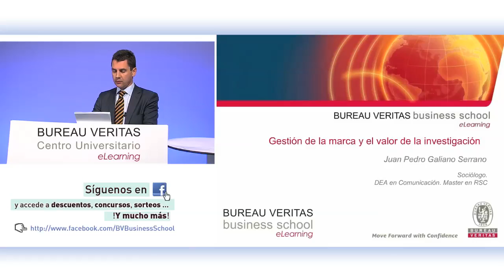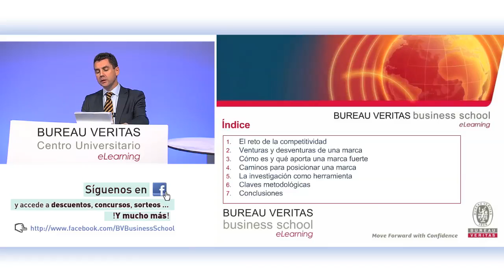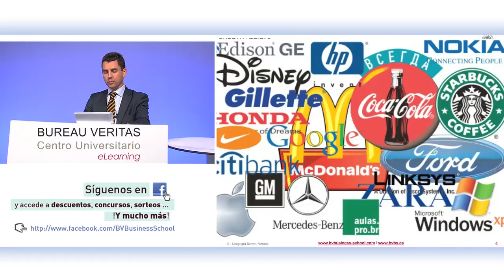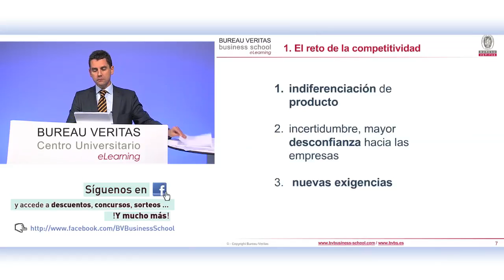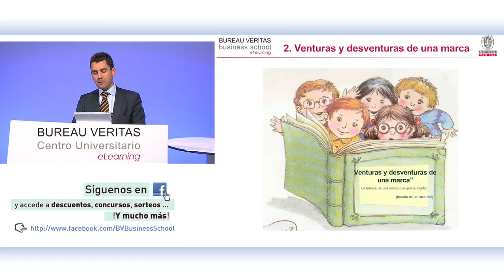La gestión de la marca y el valor de la investigación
La clase tratará sobre cuáles son los aspectos clave para la gestión de las marcas corporativas y cómo los estudios de mercado nos pueden ayudar a tomar decisiones más eficaces y eficientes sobre dichos intangibles. Es indudable que hoy en día las marcas son un activo estratégico que aporta competitividad a las empresas; además, los cambios globales que estamos viviendo han acentuando su relevancia en la medida en que la confianza se ha convertido en un bien cada vez más escaso en los mercados y es dicha confianza, básicamente, lo que se construye con una buena gestión de la marca. Por todo ello, gestionar este activo con el máximo rigor es un factor clave de éxito en cualquier sector e industria, y los estudios de mercado, utilizados de manera adecuada, es la herramienta que nos aporta dicho rigor.